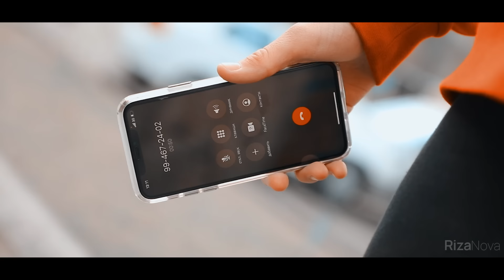Isomiddin Nur - Yetolmagan sevgim | Исомиддин Нур - Етолмаган севгим